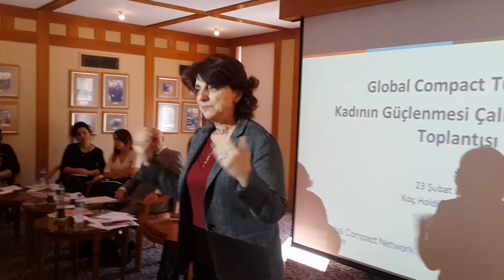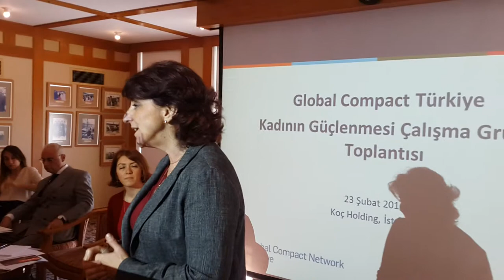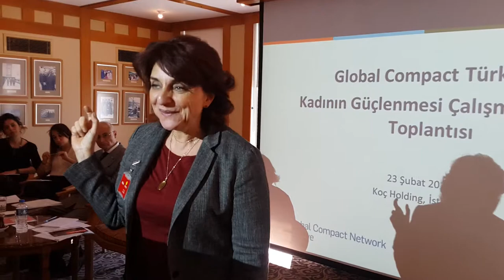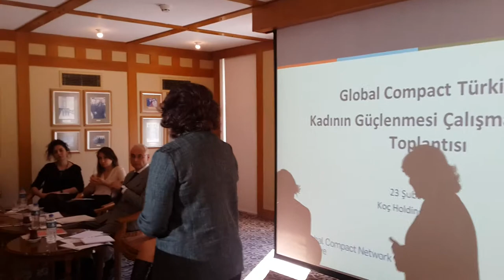Nur Ger 2